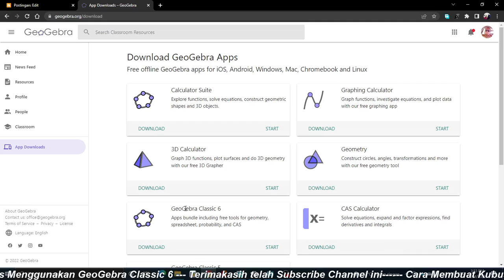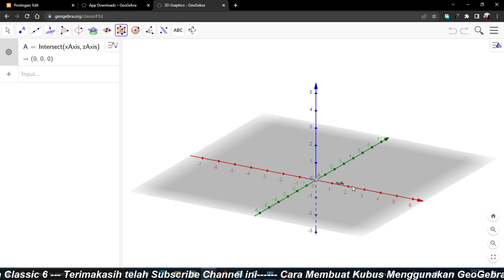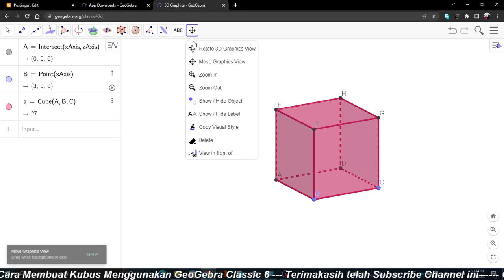Cara Membuat Kubus di GeoGebra